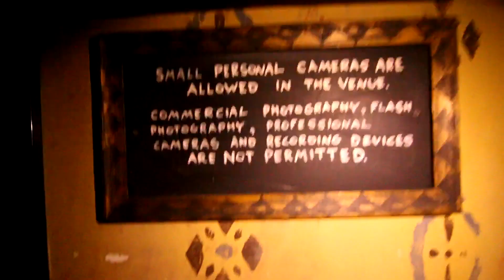WTF IS THIS!?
Prove you’re reading this by commenting: Discord is awesome

SnapChat ➨ JoblessGarrett

280307

► GTA 5 Online Heist Preparation - GTA 5 Heist LIFE! (GTA 5 DLC)